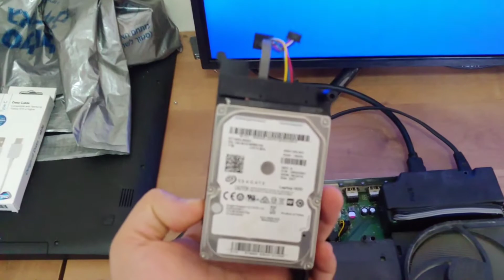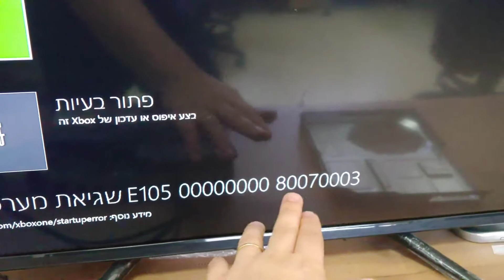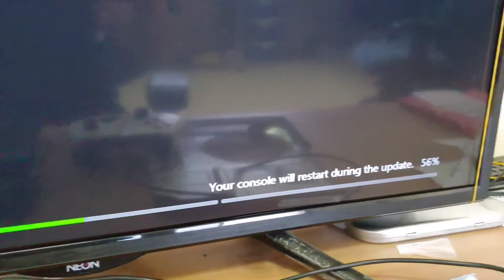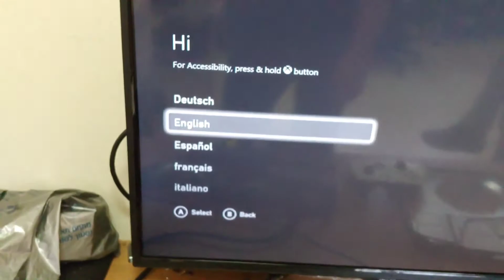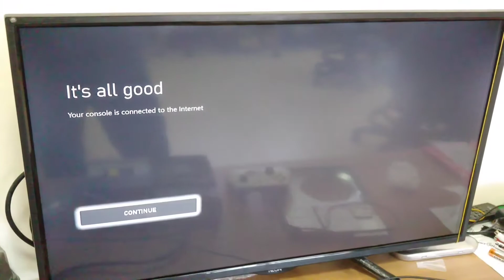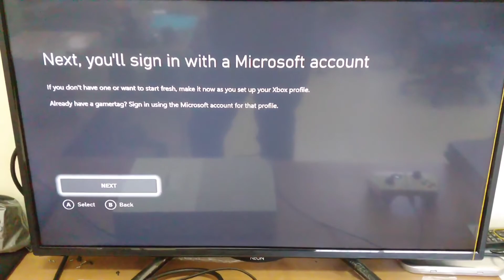How to fix XBOX ONE S no HDMI SIGNAL repair guide - replace faulty hdd hard drive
How to fix XBOX ONE S no HDMI SIGNAL repair guide

HDMI socket and HDMI IC 75DP159 are OK
The problem was in Internal HDD

You can use this method to replace HDD on your XBOX

You need 8GB flash card to make offline update
download OSU file from xbox site:

how to